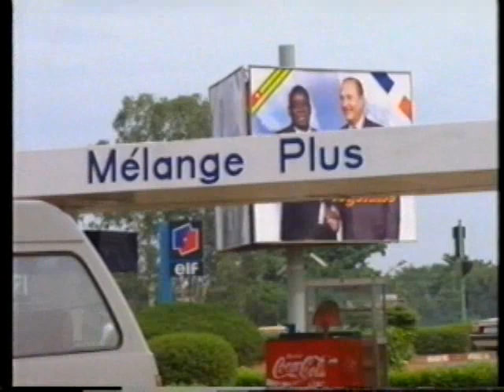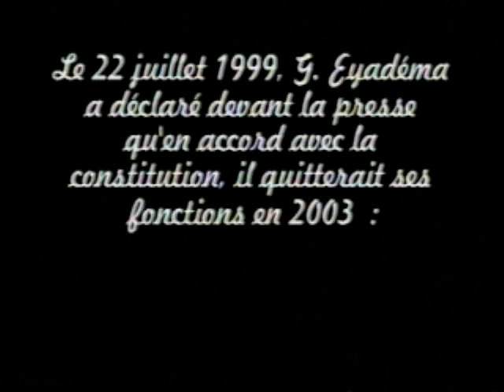Dictature Gnassingbé Eyadéma - Togo History Secret ( Part 6 )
Étienne Gnassingbé Eyadéma was a professional Soldier and president of the Republic of Togo 14 January 1967 to 5 February 2005 . At the time of his death (Part 6 )  ENDE FIN .